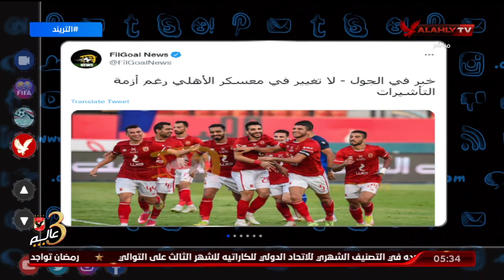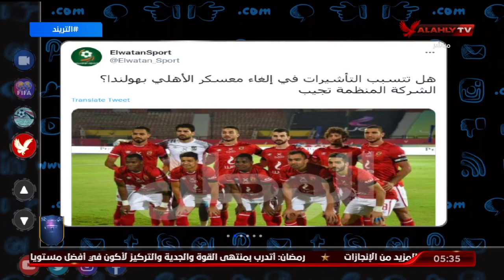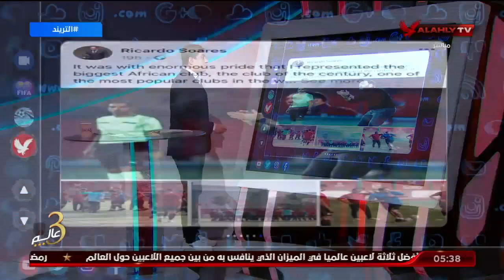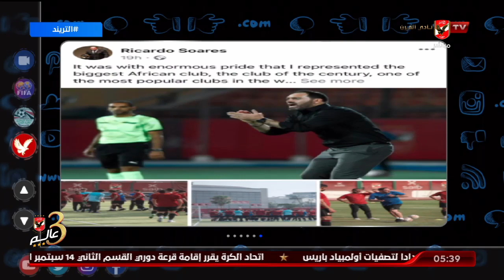تريند الأهلي .. سواريش يعبر عن فخره بتمثيل أكبر نادي في افريقيا وحسم مصير عبد الحفيظ وقمصان